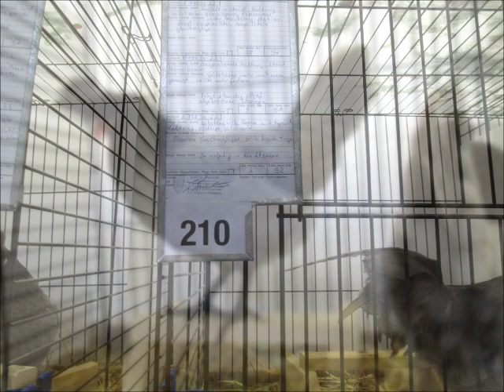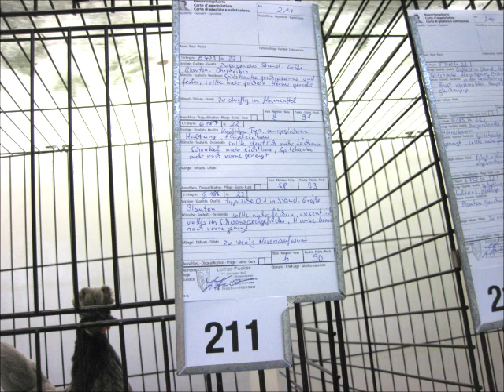Appenzeller Spitzhauben blau Nr.2, Nat. Geflügelschau Schweiz 2022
Habe noch einen "Rest dazu " im falschen Ordner gefunden und im Originalton ergänzt.
Appenzeller Spitzhauben blau, Appenzeller Spitzhaube blue, Appenzelloise Huppée bleue, Appenzell con Ciuffo blu, Appenzeller Moñuda azul, Appenzeller Spitskuif blauw, Appenzeller Spidstop
blå, Appenzellska Czubatka niebieski, Apencelska šiljastokapa plava, Apenzelský Chocholác modrá, Apencelští Chohcoláci modré, Appenzelli Hegyesbóbitás kék, Kachulat Apentseler sin.
Nationale Geflügelausstellung in der Schweiz 2022 am 12./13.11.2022.
National Poultry Show in Switzerland 2022 on November 12th and 13th, 2022.